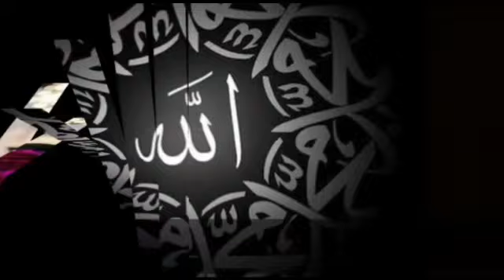Mujhay Mastoor Rehnay Do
میں حکم ربی پہ نازاں ہوں